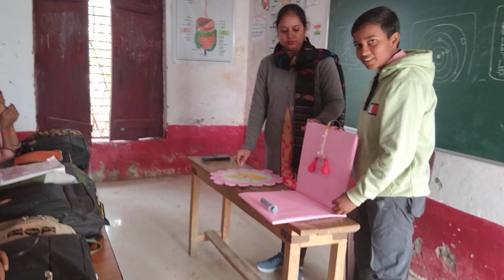December 27, 2023(2)